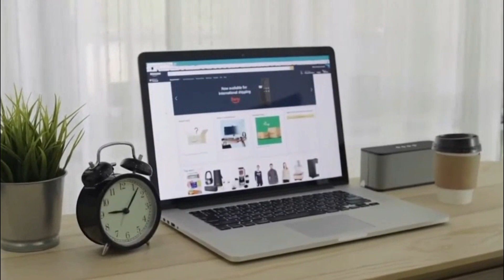Mystery World 😱 Top 5 Unsolved Mystery Vlogs 👀 l Facts l Rahshya Ki Duniya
यह वीडियो सिर्फ आपको जानकारी देने के लिए बनाई गई है ll